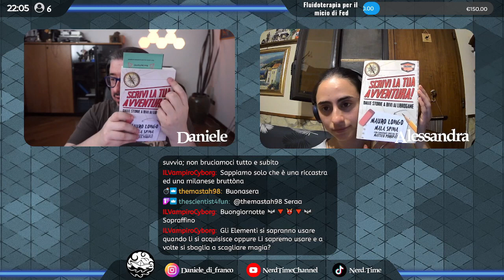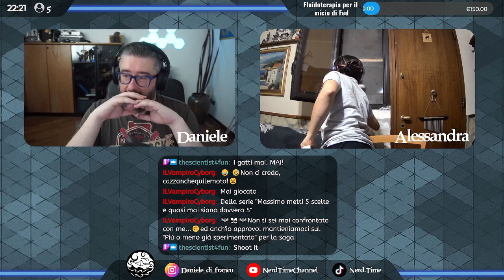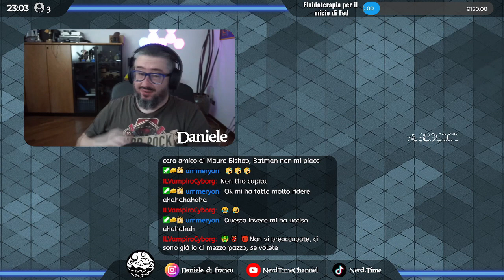Il nostro librogame #04 - I Finali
Quarta live dedicata alla creazione di un librogame insieme ad Alessandra Di Graziano e alla nostra community